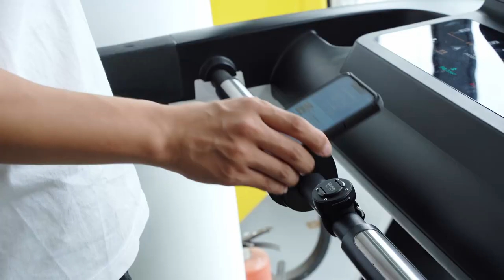Ulanzi O-LOCK Quick Release Strap Mount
Compatible with all O-LOCK cases & phone magnetic sticker.